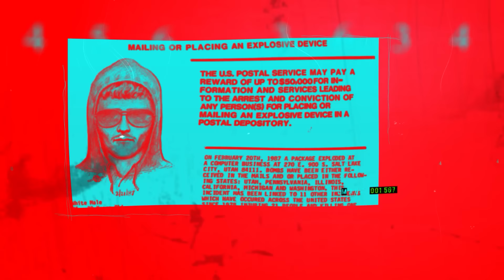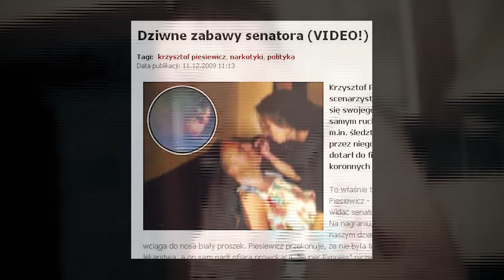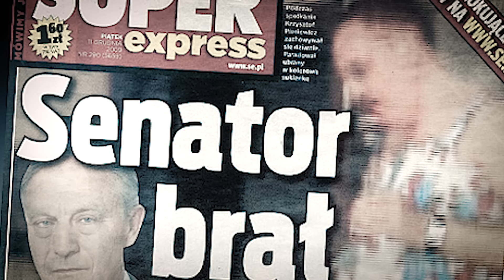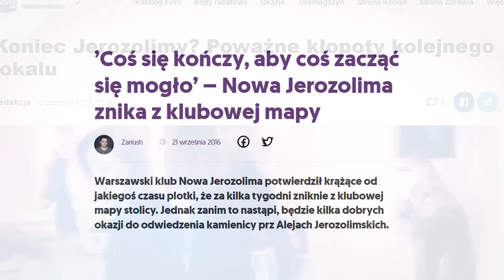Ślepnąc od Świateł | Prawdziwe Historie (Słowik, Mafia Pruszkowska, Senator)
"Ślepnąc od świateł" to ekranizacja książki Jakuba Żulczyka, która rzeczywiście ukazuje bardzo mroczną stronę Warszawy. W tym filmie odkryjemy miasto w zupełnie nowym świetle, które jest pełne tajemniczych zakamarków, niebezpiecznych uliczek i ukrytych obszarów.

W filmie wykorzystano fragmenty z serialu Ślepnąc od świateł w rezyserii Krzysztofa Skoniecznego. Fragmenty zostały użyte na mocy prawa cytatu.